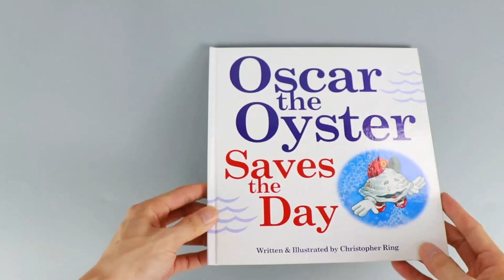Full Color Printing Hardcover Children's Illustrated Book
🌈 Discover a kaleidoscope of hues as stories come to life with every page turn. From whimsical characters to fantastical landscapes, each detail bursts with color and charm.

🖌️ Unleash your creativity with our customizable printing options! 🌟 Whether it's a personalized tale for your little one or a special gift, our high-quality printing brings your vision to vivid reality.

🚀 Let your child's imagination soar as they explore a treasure trove of colors and illustrations! 🎉 Elevate storytime with our enchanting collection that promises to ignite curiosity and wonder.

🎥 Explore the magic on YouTube and witness how our books enchant minds and hearts alike! 📦🌟